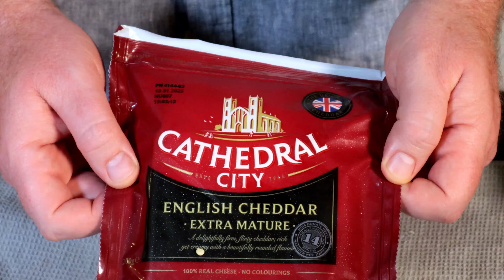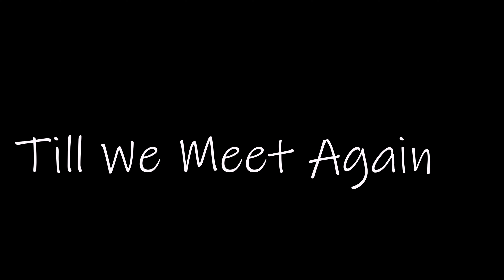Ultimate Irish Taco Fries Recipe | Loaded Fries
Discover the ultimate Irish taco fries recipe, a delightful fusion of crispy oven chips topped with flavorful taco mince and zesty taco sauce. This easy-to-follow recipe features @ScranNaastyrecipe and @Natashaskitchen taco seasoning, ensuring a perfect blend of spices in every bite. Learn how to prepare savoury taco beef, seasoned to perfection, and how to create a tangy taco sauce that complements the dish beautifully. Finish with a generous sprinkle of freshly grated cheddar cheese, melted to perfection, for an unforgettable snack or meal that's better than takeout.

Taco Fries Seasoning:
1 tablespoon chilli powder
2 teaspoons ground cumin
1 teaspoon smoked paprika
1 teaspoon fine sea salt
1 teaspoon ground black pepper
1/2 teaspoon garlic powder
1/2 teaspoon onion powder
1/2 teaspoon dried oregano
Pinch of red pepper flakes

Taco Fries Sauce:
Jalapeños (chopped, quantity to preference)
Jalapeño juice (or vinegar or pickle juice)
Ketchup
1 teaspoon taco seasoning (from above mix)

Taco Fries Beef:
1 large white onion (chopped finely)
1 red bell pepper (chopped finely)
3-4 cloves garlic (crushed)
500 g ground meat (your choice)
Remaining taco seasoning (reserve about 20% for chips)
2 teaspoons of ketchup

Taco Fries Chips:
Oven chips (store-bought or homemade)
Freshly grated cheddar cheese

Instructions:

Taco Fries Seasoning:
Combine cumin, chilli powder, paprika, garlic powder, onion powder, mixed herbs, salt, pepper, chilli flakes, and MSG (if using) in a bowl. Mix well.

Taco Fries Sauce:
Roughly chop jalapeños and add them to a bowl.
Add jalapeño juice (vinegar/pickle juice) to the bowl.
Add a few squirts of ketchup.
Mix in 1 teaspoon of the prepared taco seasoning.
Mix well, and adjust the seasoning with salt and pepper as needed.

Veg Prep:
Finely chop the onion and red bell pepper.
Sweat the chopped vegetables in a pan over medium heat for 3–4 minutes until they soften.

Making Taco Fries Mince:
Add the ground meat to the pan with the softened vegetables.
Crush the garlic and add it to the pan.
Mix everything and cook on high heat, crushing the meat to ensure it's finely textured.
Add the remaining taco seasoning, reserving about 20% for the chips.
Continue cooking on high heat for about 4 minutes, crushing the meat mixture until fine.
Add a splash of water (be cautious not to add too much) and cook until the mixture is thick and stiff.
Stir in 2 teaspoons of ketchup and mix well.
Adjust the seasoning with salt, pepper, and additional spices if desired.
Keep the taco mince warm on low heat, stirring occasionally.

Chips:
Prepare oven chips according to package instructions or fry homemade chips.
Grate fresh cheddar cheese.
Once the chips are done, toss them with some oil and the reserved taco seasoning.

Finishing Up:
Plate the chips.
Top with the taco mince (use about 60% and save the rest for another meal).
Generously smother with the taco sauce.
Sprinkle the freshly grated cheddar cheese evenly over the top.
Place the dish in a hot oven for about 2 minutes until the cheese melts perfectly.
Serving:
Serve immediately while hot.
Enjoy your homemade taco dish!

Online YouTube Store  / @potofplenty

💲5 Gets you Bi-Weekly written recipes, Access to private live streams, Access to the Exclusive POP (TBD), Your name at the end of the video (credits).

(being setup)

Kitchen Equipment:
Le Creuset Tri-Ply Stainless Steel 4 Quart Saucepan with Helper Handle

My Gear
Camera 1: Panasonic GH5
Camera 2: Canon EOS R6 Full-Frame Mirrorless Camera with 4K Video
Camera 3: Panasonic LUMIX GH5S
Camera 4: Panasonic Lumix BS1H Box Cinema Camera
Favorite Prime Lens: PANASONIC LUMIX G X VARIO II PROFESSIONAL LENS 12-35MM
Favorite Zoom Lens: Panasonic Lumix G Vario 14-140mm Telephoto Zoom Lens
Favorite Mic: Rode Microphones Wireless GO II Dual Channel Wireless Microphone System